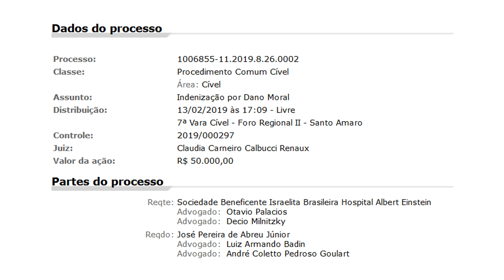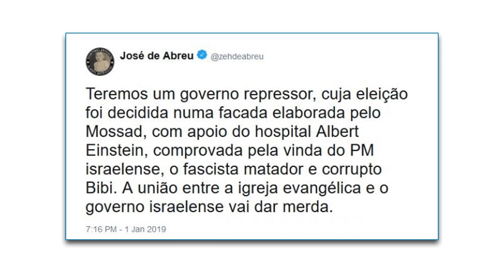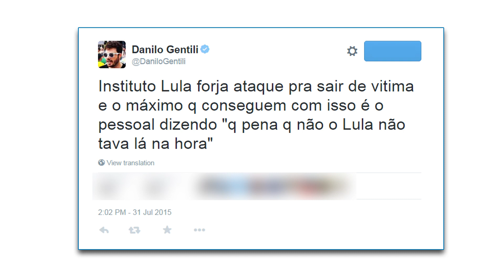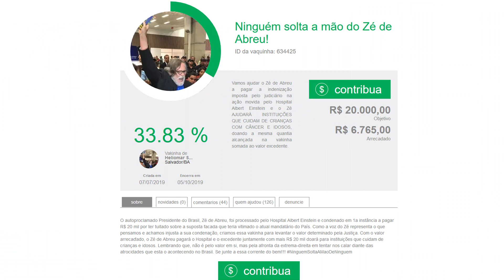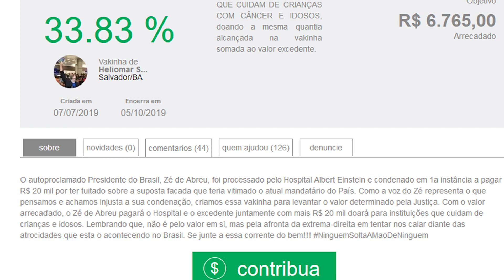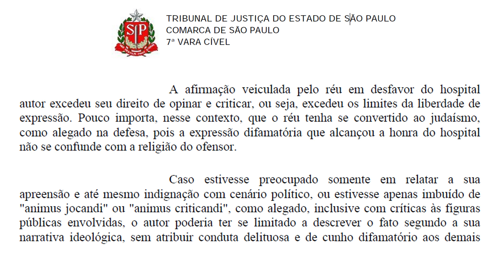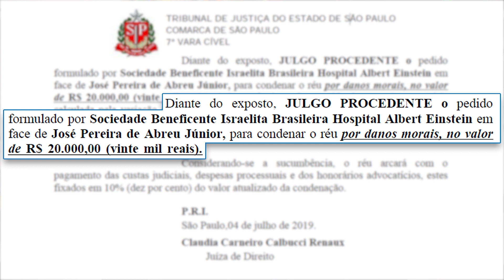Hospital Albert Einstein vs José de Abreu | Era uma vez...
José de Abreu foi condenado ao pagamento de indenização por danos morais ao Hospital Albert Einstein, por ter afirmado, em suas redes sociais, que o mesmo teria participado de uma conspiração com o serviço de inteligência do estado de Israel para simular a facada sofrida por Jair Bolsonaro durante a campanha eleitoral de 2018. Segundo a juíza, o valor de R$ 20.000,00 (vinte mil reais) seria adequado para a responsabilização do ofensor, que então poderia melhor avaliar suas falas públicas e "evitar ataques dispensáveis e ofensivos".

Nesse vídeo tem-se a notícia desse processo e a apresentação dos fundamentos que dão sustentação à sentença.